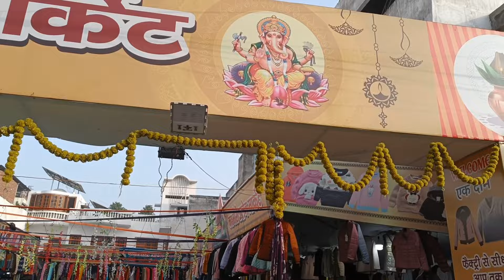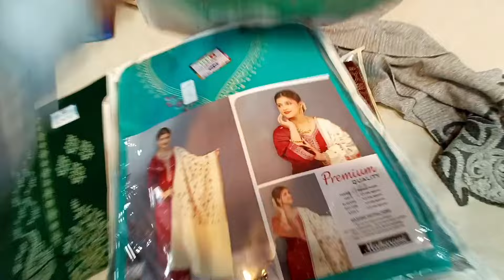Kashmiri woolen market Lucknow | काशमिरी उलेन मार्केट | Woolen Market in Patrakarpuram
Hello Namaste Sat Sri Akal Adaab Lucknow welcome back to Akanksha The Xplorer in today's video I  am sharing another woolen Mela of Lucknow i.e. Kambal Ghar Lucknow which starts from 1st Nov to 8 Feb 2024 you will get All kinds of blankes like Korean, Indian and quilts, If you find this video helpful to you so don't forget to like, share and subscribe!

PatrakarPuram Gomtinagar Lucknow
📍: Patrakar Puram

Address -
2-Ravindralaya Charbagh , Lucknow
3- Ram Bharose Maikulal Mahavidalaya, Telibagh, Lucknow.
4-Front of Mohan Hotel, Basmandi Chauraha, Charbagh Lucknow.

Note : Everything you see in this video is created by the owner i.e Akanksha. Kindly, Do not copy any picture OR Video without my permission.